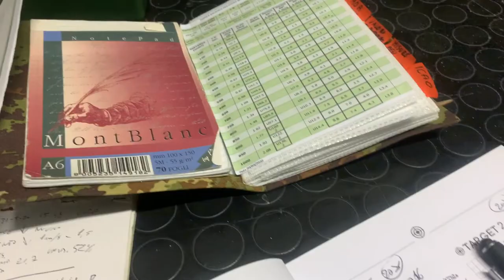Linea di Tiro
Dopo un lungo periodo di fermo per via del COV-2, si ricomincia con con il Tiro...

Francesco Sulpizi, Istruttore Soft Air, laser-tag, Survival e Off-Road, Fitness e salute. Consulente e organizzatore di attività di Wargames, Outdoor, Sopravvivenza, Arrampicata, guida in fuoristrada.

Autore del nuovo manuale LA GUIDA COMPLETA ALLE ATTIVITÀ’ OUTDOOR e MANUALE SOFT AIR VOL.1, VOL.2.

Scrive anche per la rivista nazionale SOFT AIR 2.0, SOFTAIR MAG, SURVIVAL & REPORTER.

LA GUIDA COMPLETA ALLE ATTIVITÀ’ OUTDOOR

MANUALE SOFT AIR VOL.2

Su questo canale YouTube puoi trovare corsi formativi, aggiornamenti e curiosità sulle ultime tecniche di gioco del softair, laser-tag, di tiro dinamico, tattica, strategia e tanto altro ancora sull'outdoor e sulla guida in fuoristrada...

Attenzione: alcune immagini usate nel tutorial sono state prese dal web